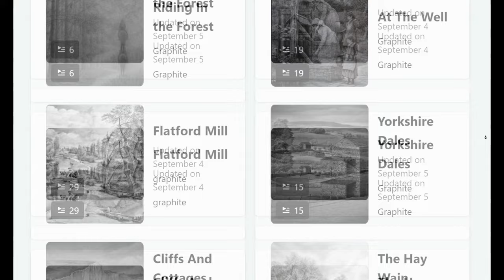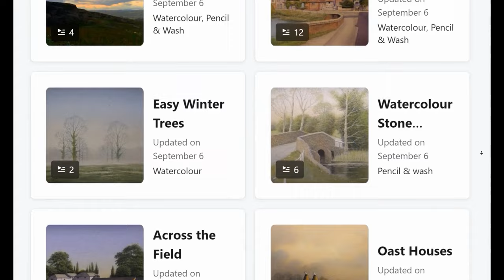Using Colored Pencils to Create a Beautiful Cotswold Landscape Drawing + New Thumbnails on Patreon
Using Polychromos coloured pencils to create a beautiful Cotswold village landscape drawing, full tutorial on Patreon,

Join me on Patreon for only £3.50 per month, you will be able to access over 1000! instructional art tutorial videos, covering all levels from complete beginners to the more advanced, I work in graphite, watercolour, ink, and various other media, covering subjects like landscapes, nature, birds, butterflies, buildings etc, We have a wonderful supportive community of people that share their artwork on the community page and comment and encourage each other, and of course I will be there to offer help, advice and answer any questions should you need.

All links bellow are affiliate links, I get paid a small commission at no extra cost to you if you buy any items via these links.

My Amazon Store